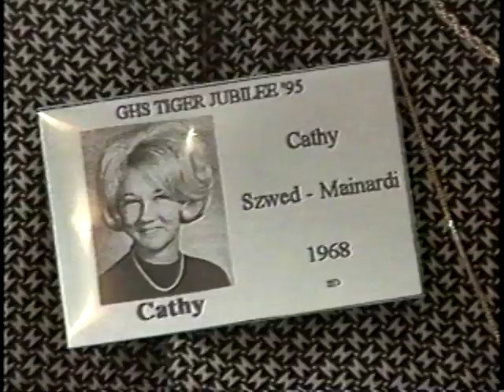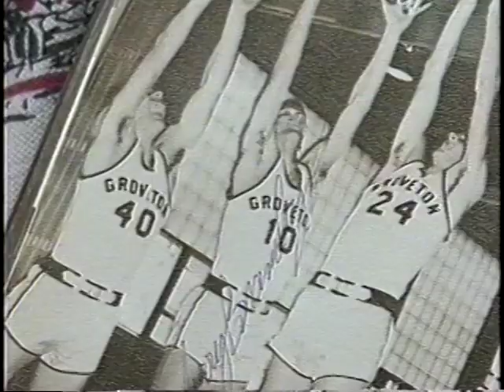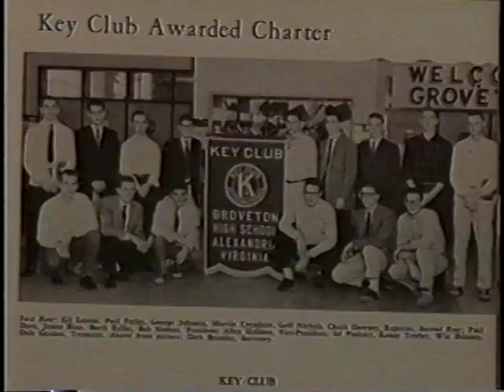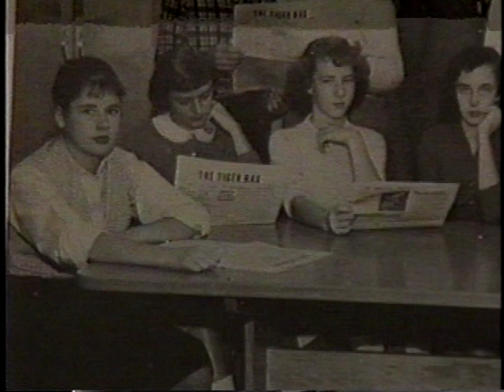Groveton High School 1995 Reunion by John Eric Nelson, #1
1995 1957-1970 Multi-Year Class Reunion - Groveton High School, Alexandria Virginia